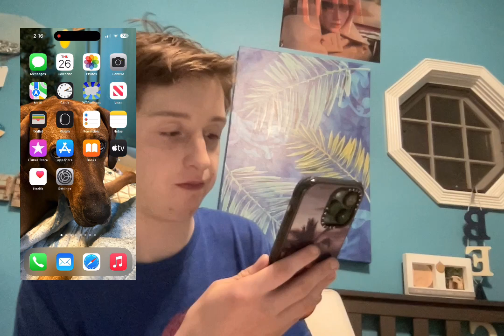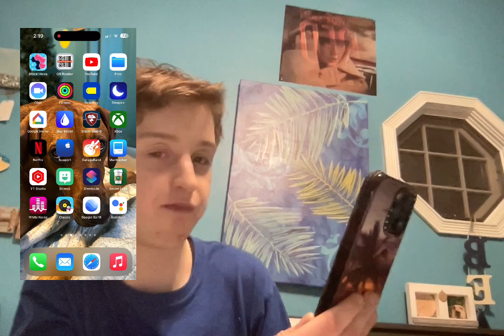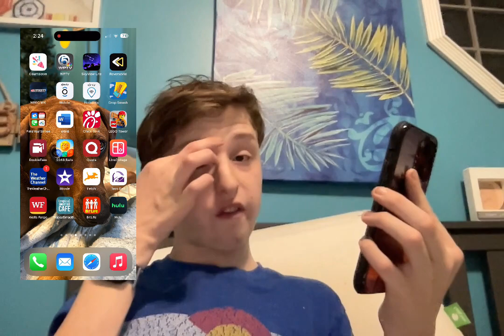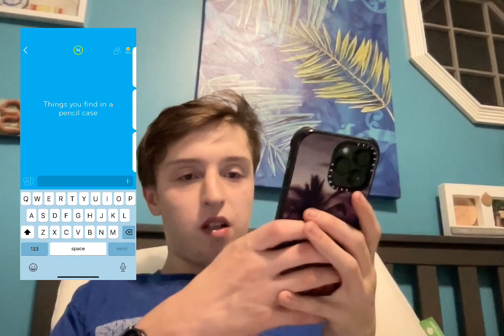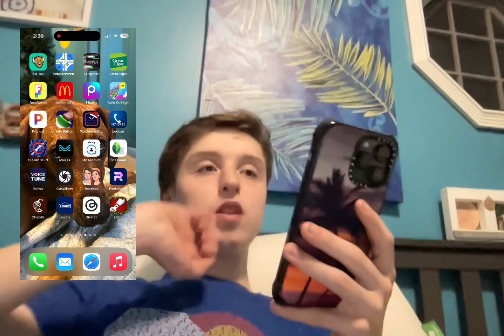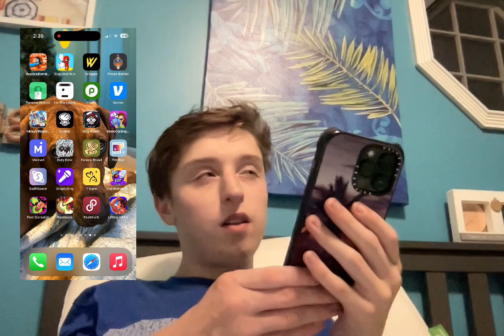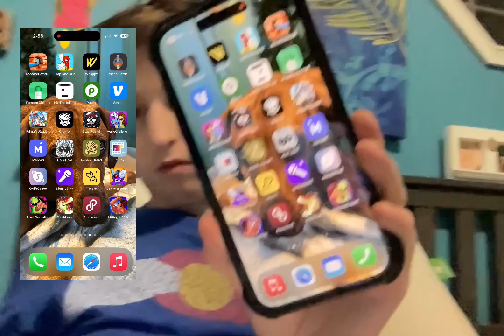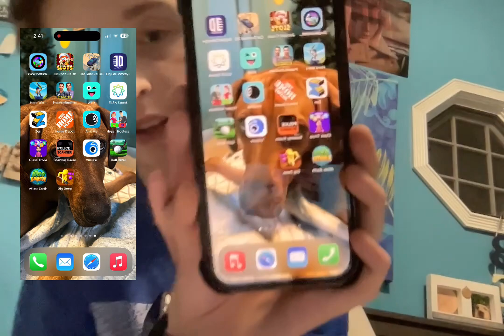What’s on my iPhone 2022